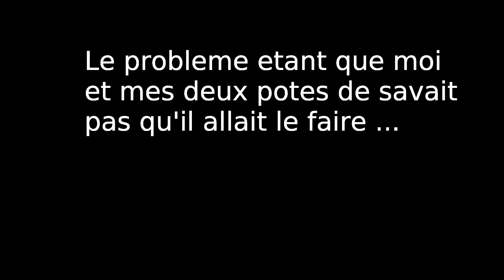InvasionZ | Compil. de mort + Bonus a la fin #2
Rester j'usqua la fin :)
Lien : Soon

Skype : Swaks.
Info : Le point y est inclus
Lien : flemme
Serveur : Horizonmc
Ip : flemme

Logiciel de montage : KdenLive

Logiciel de capture d'écran : Kazam